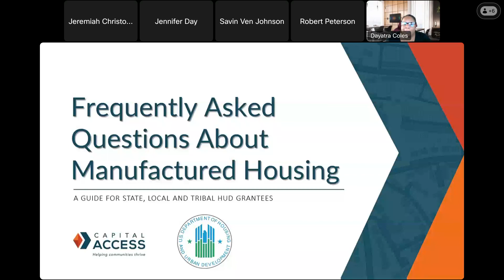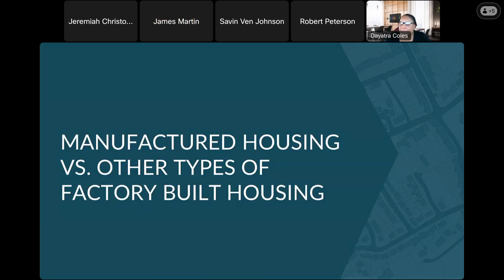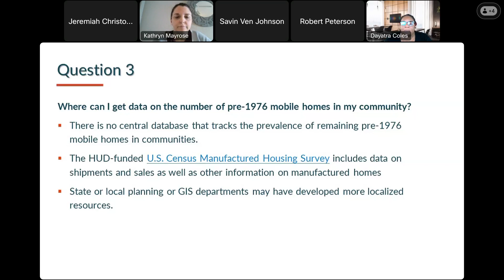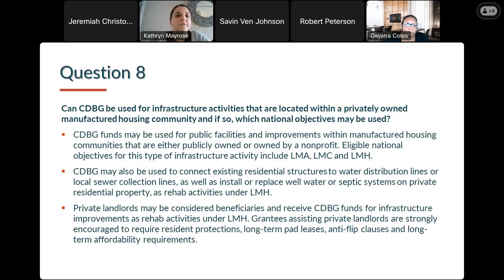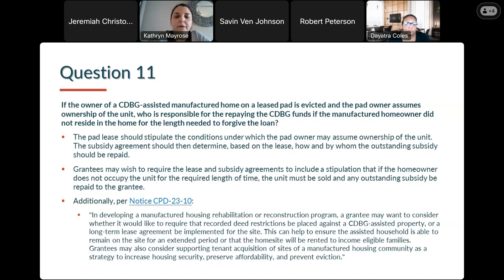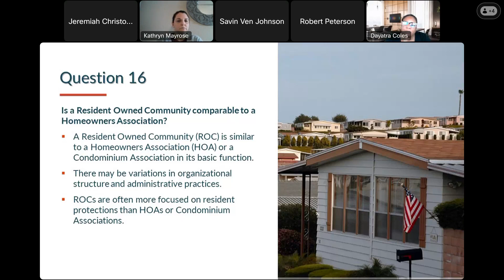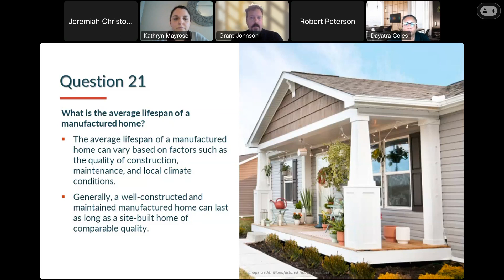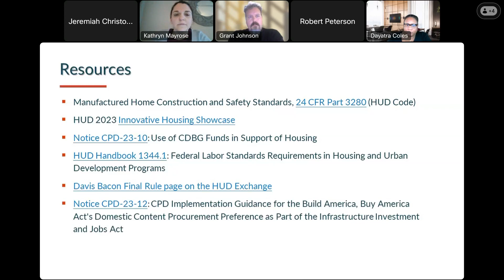Manufactured Housing Webinar Series: Frequently Asked Questions About Manufactured Housing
This session addresses frequently asked questions about manufactured housing and manufactured housing communities.